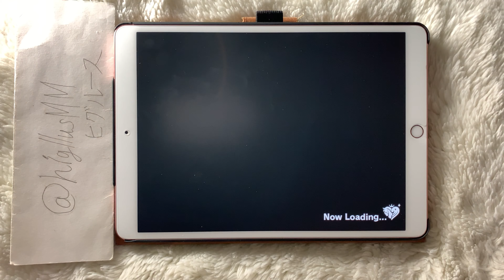【デレステ】Starry-Go-Round FORTE Lv31 AP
撮影日:2019/7/2

あえて難しい運指にしました

App名: アイドルマスター シンデレラガールズ スターライトステージ、デベロッパ: BANDAI NAMCO Entertainment Inc.